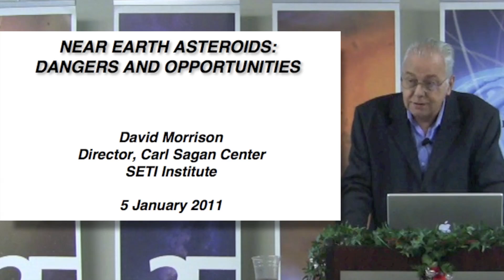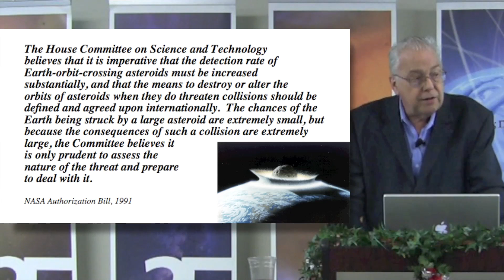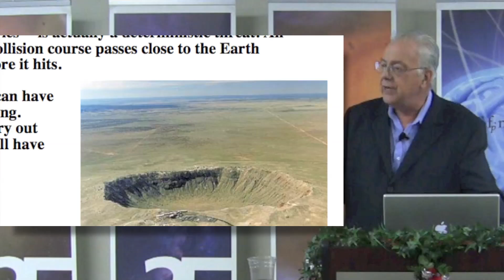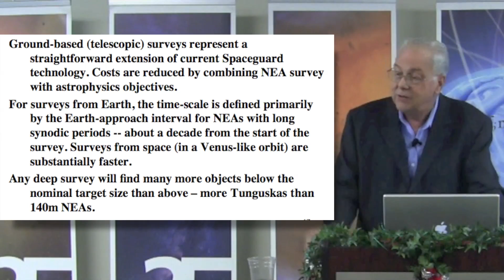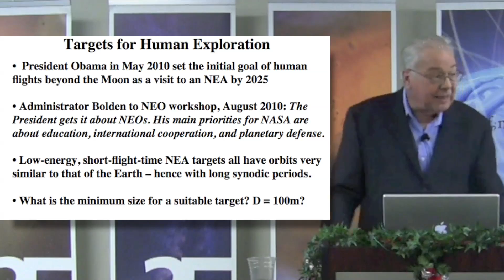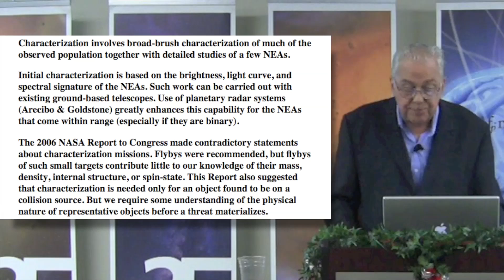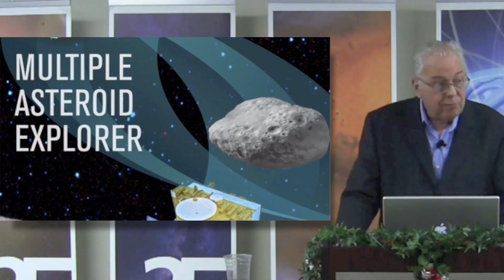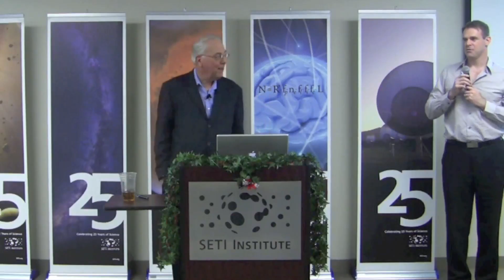Near-Earth Asteroid Danger/Opportunity - David Morrison (SETI Talks)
Near-Earth Asteroids (NEAs) are both enemies (that can collide with our planet) and friends (future targets for human exploration missions). As the Spaceguard Survey nears its goal of finding 90% of NEAs larger than 1 km, public and government interest turns to the much more numerous sub-kilometer NEAs. These small asteroids are the most likely to hit Earth and are also the designated NASA target for astronaut visits in the late 2020s. This talk addresses our knowledge (and ignorance) of the physical properties of the sub-km NEAs and discusses proposed space missions to reconnoiter these targets.